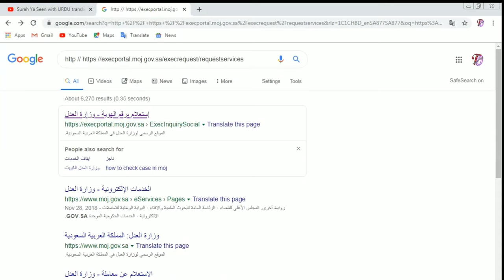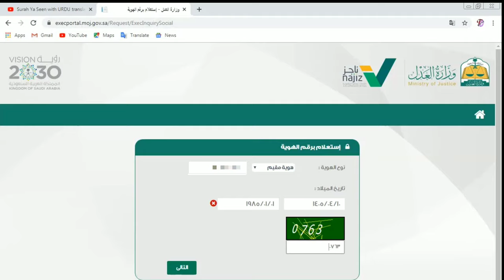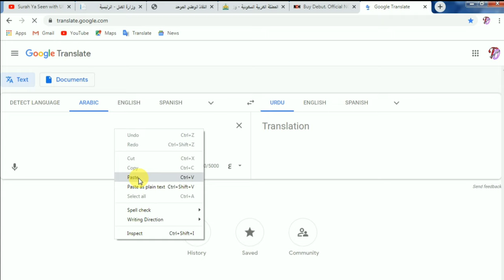How To Check Criminal Records and Police Case and Travel Ban in Iqama / Iqama pe case hai ya nh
Check Criminal Recod and police case and other
Kise ke iqama pe koi police case yan courat men koi case yan traivl bain hai yan nahen khud chek karen buhat he asan tareeke se